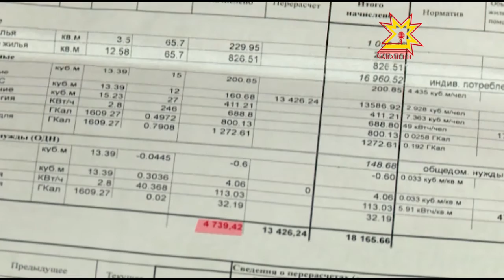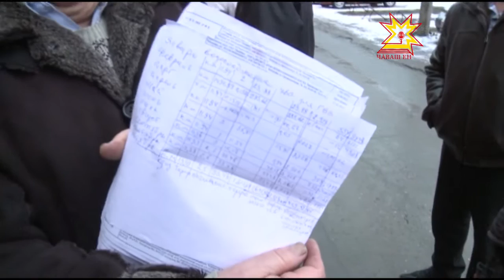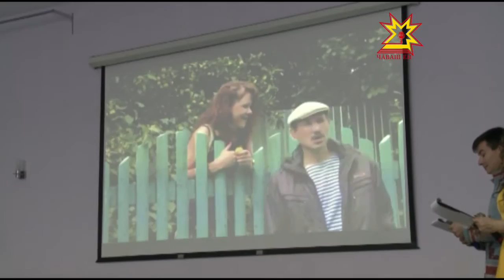Республика 17 11 2015 на русском языке Дневной выпуск